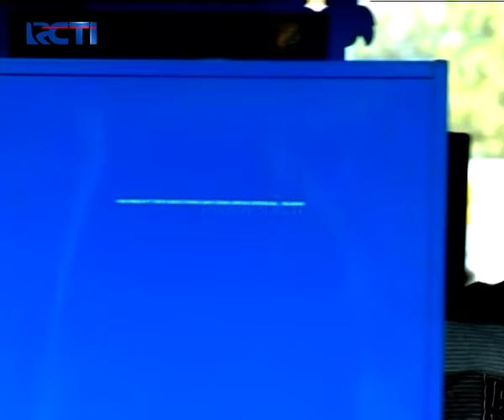AKAL AKALAN BARU!! Macan Ingin Boy Bertemu Dengan Adriana | ANAK JALANAN | EPS.47 (5/5)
Macan telepon Boy dan mau Boy dirumah aja buat nerima paket Macan, padahal Macan mah cuma pengen Boy biar ketemu sama Adriana.

Sinopsis:
Boy, seorang remaja pintar, berpenampilan keren dan gagah membuat ia diidolai banyak wanita. Ia juga merupakan ketua geng motor "Warrior". Tentu saja, Boy tidak terlalu menanggapi perasaan gadis-gadis yang memujanya. Di hatinya, hanya ada satu wanita, Adriana, mantan pacarnya yang sangat ia sayangi yang kemudian meninggalkannya karena memilih bersama pria yang jauh lebih tua dan kaya. Sikap Adriana yang seperti itu menyisakan luka yang dalam di hati Boy.

Sampai akhirnya Boy bertemu dengan Reva, gadis yang ditolongnya karena sempat terlibat kejar-kejaran dengan geng motor. Awalnya Boy terkejut saat tahu pengendara motor yang ditolongnya adalah seorang gadis cantik. Boy pun kagum dengan kelihaian Reva mengendalikan motornya. Sayangnya, Reva kesal sekali dengan Boy dan geng motornya karena telah menyebabkannya terlibat perselisihan antar geng motor. Geng Motor pimpinan Mondy menyangka Reva adalah anggota Warrior.

Boy tertohok dengan perkataan Reva. Ia jadi merasa bersalah karena bisa saja korban kesalahpahaman ini telah terjadi pada banyak orang, bukan hanya Reva. Boy pun berencana membubarkan geng motornya. Tentu saja hal ini ditentang oleh teman-temannya. Beberapa teman Boy berusaha memanfaatkan kesempatan itu untuk mengambil alih kepemimpinan Boy. Geng Warrior pun mulai terpecah.